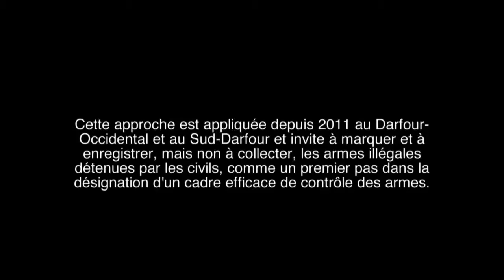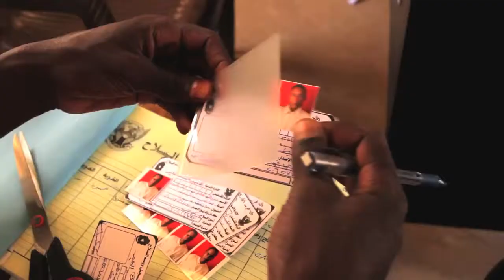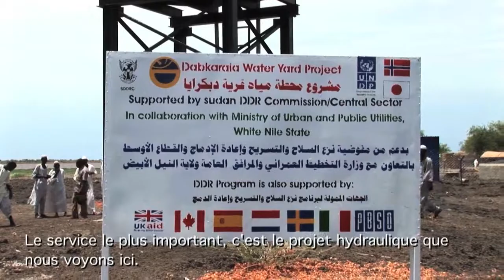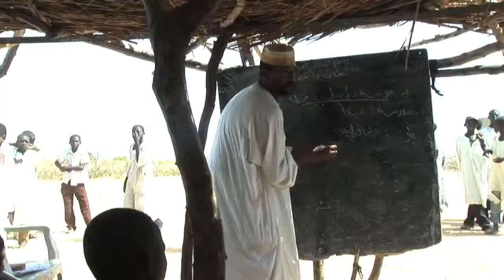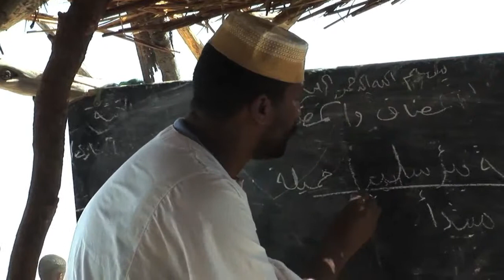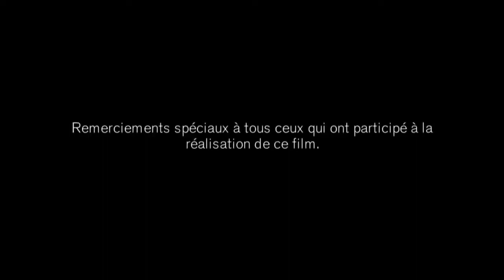Répertorier les Armes - Sécurité Communautaire et Contrôle des Armes au Darfour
Le Darfour est inondé par plus de deux millions d'armes à feu illégales. Chaque jour, les armes légères et de petit calibre coûtent la vie aux habitants du Darfour. Les conflits violents entre les différents groupes rebelles et le gouvernement du Soudan rendent le contrôle des armes difficile. L'insécurité crée un cercle vicieux; les habitants considèrent que le possession des armes est le seul moyen qui leur permet de se protéger et de protéger leurs familles et leurs possessions.

Afin d'amoindrir l'insécurité au niveau des communautés, des acteurs internationaux comme le Bonn International Center for Conversion (BICC), la MINUAD et le PNUD en coopération avec le Gouvernement du Soudan, soutiennent une approche du contrôle des armes menée par les chefs traditionnels.

Cette approche est appliquée depuis 2011 au Darfour-Occidental et au Sud-Darfour et invite à marquer et à enregistrer, mais non à collecter, les armes illégales détenues par les civils, comme un premier pas dans la désignation d'un cadre efficace de contrôle des armes.

Ces programmes visent également à suppléer et à coordonner avec les activités existantes concernant le contrôle des armes, la sécurité des communautés et la formation vocationnelle des jeunes, afin de concevoir des programmes sur mesure pour les communautés affectées par la violence armée.

Le film ‘Répertorier les Armes - Sécurité Communautaire et Contrôle des Armes au Darfour’, produit par Xchange Perspectives (XCP) pour (BICC), met en lumière l’approche du contrôle des armes menée par les chefs traditionnels et décrit les différents aspects de cette initiative qui profitent à la population du Darfour. Le film montre aussi le travail des Forces Conjointes Tchad-Soudan, qui vise à contourner la contrebande trans-frontalière des armes illégales.

Le film a été réalisé avec le soutien de l’Office des Affaires Étrangères Allemand.

FORMAT: HDV 1080i / Audio: Stéréo | LANGUE: Arabe | SOUS-TITRES: Français | DUREE: 17:27 minutes | AUTEUR: Leila Bendra | CAMERA & MONTAGE: Sebastian Prams | ASSISTANT: Mohamed Hilali | REALISATEUR: Dominik Lehnert